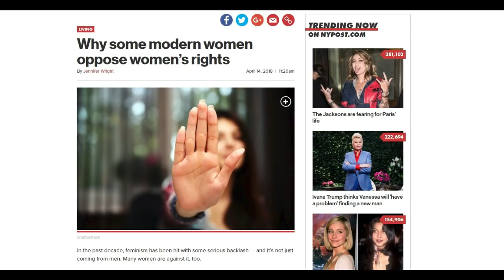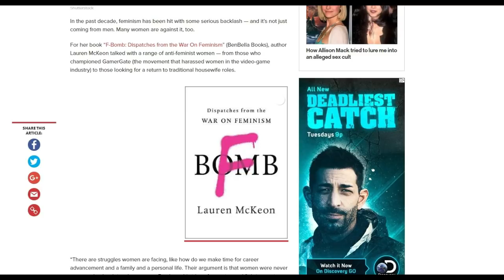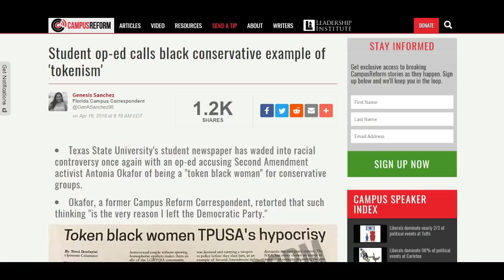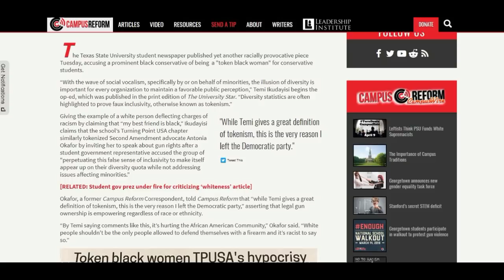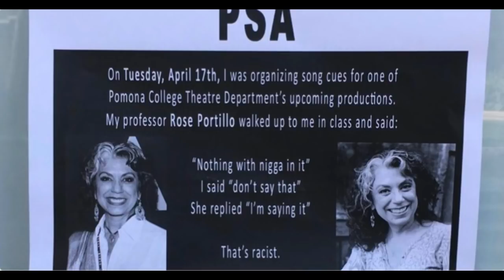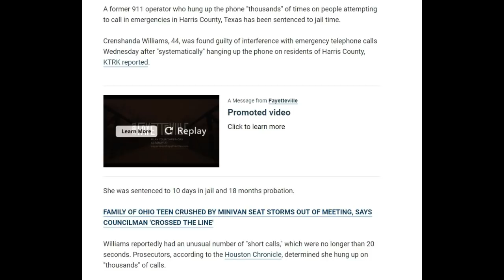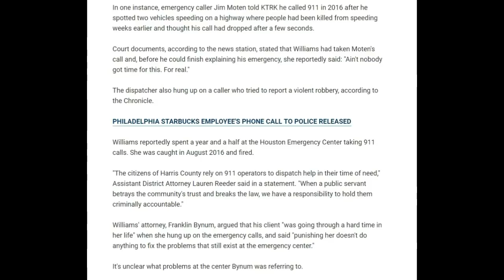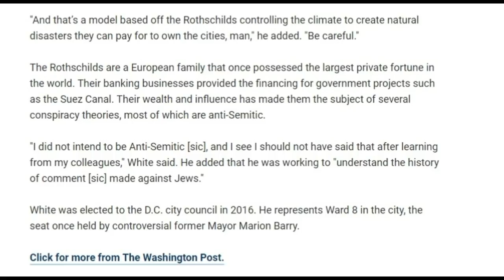04-23-18 Monday Morning Morons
Sometimes it starts to seem like I’m covering the same stories every week. Sadly, they are NOT the same stories they’re just remarkably similar.

HARASSMENT NOTICE
It is not my intention to cause anyone featured in this video to receive any kind of harassment or abuse. My intention is to provide a counter argument to claims they have made or an alternate perspective to the opinions presented. I have no control over the feedback anyone else chooses to provide, but I'd ask that viewers not abuse or harass any of the authors or original video creators I have critiqued. Thank you!
Opinions presented here are my own and do not represent anyone or any organization other than myself.

A Very Special Thank You To My Patrons:
I truly appreciate every donation. Below are $5/month or more Patrons.
OrangeCatLady